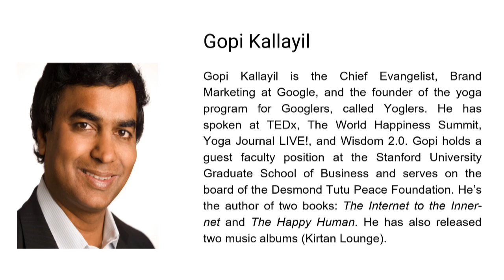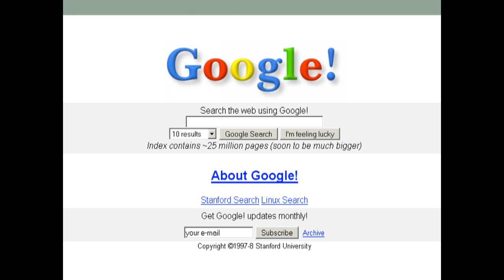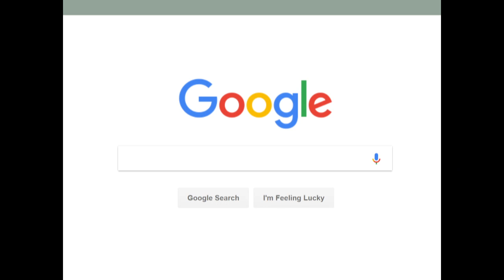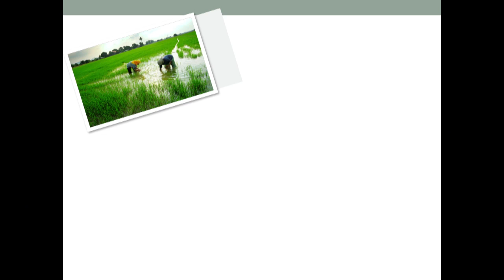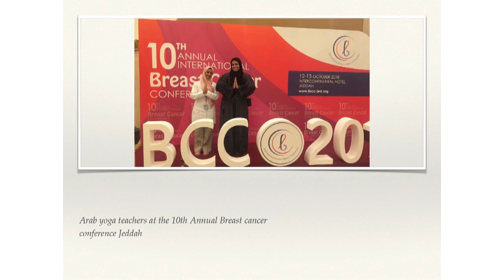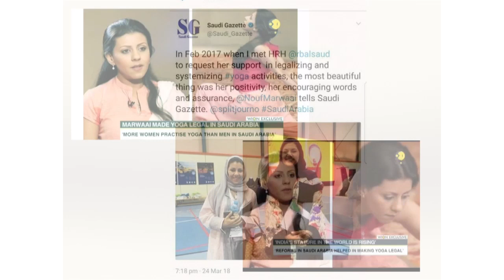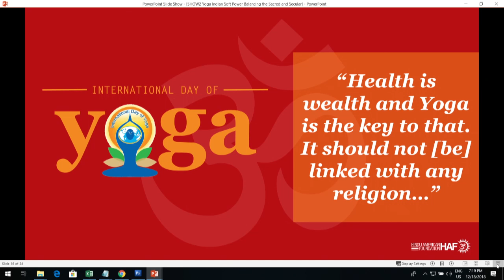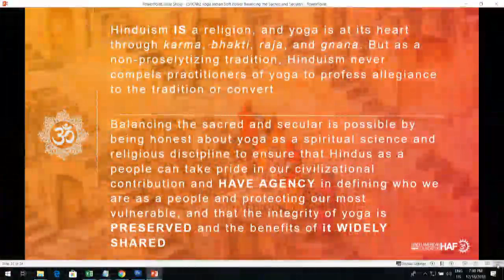CONFERENCE ON SOFT POWER PRESENTATIONS: YOGA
Chair: Dr H R Nagendra, President Vivekananda Yoga Anusandhana
Samsthana (S-VYASA)
Suhag Shukla, Executive Director, Hindu American Foundation
Nouf Marwaai, Padma Shri awardee & Yoga Practitioner, Saudi Arabia
Gopi Kallayil, Chief Evangelist, Brand Marketing, Google, USA